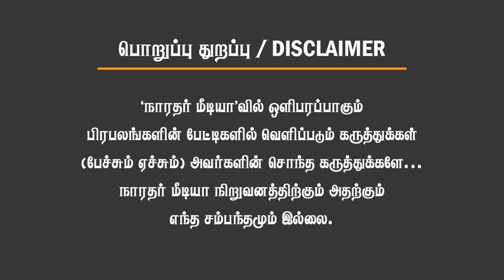அண்ணாமலை வெளியிடப்போகும் ஆதாரம்! அறிவாலயத்தில் விழுந்த 2 இடி! தயாநிதி மீது குருமூர்த்தி வழக்கு!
அண்ணாமலை வெளியிடப்போகும் ஆதாரம்! அறிவாலயத்தில் விழுந்த 2 இடி! தயாநிதி மீது குருமூர்த்தி வழக்கு! ஓடிஒளிந்த ஸ்டாலின்! Senior Journalist Delhi Rajagopalan

C VIJAY
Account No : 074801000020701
IFSC : IOBA0000748
Bank : Indian Overseas Bank
Branch : Veppanthattai